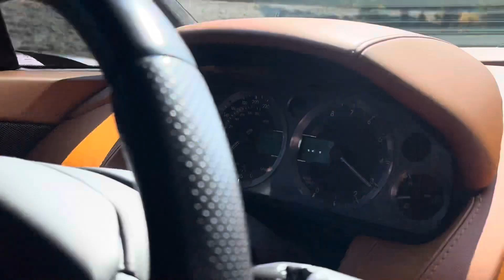2007 Aston Martin V8 Vantage cold start and drive demo